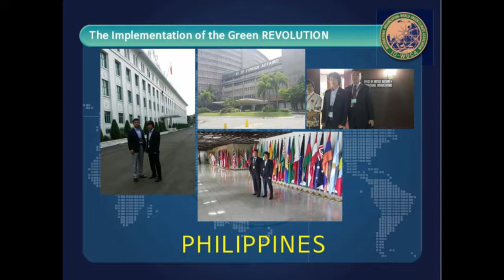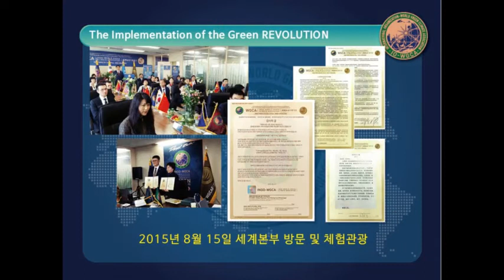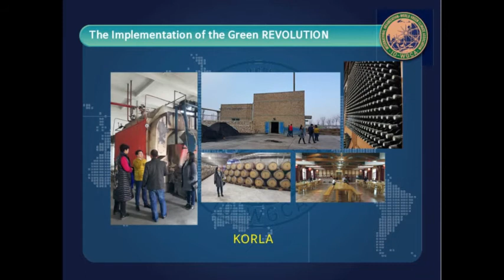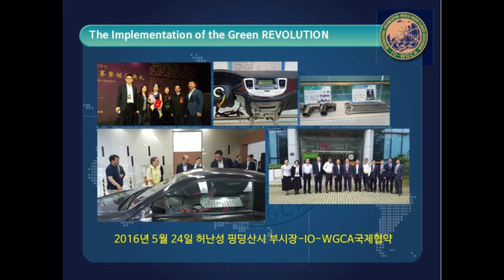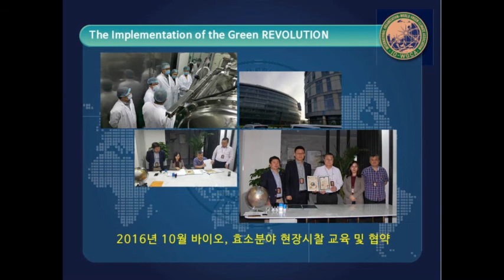HISTORICAL OF IO-WGCA 국제기구 세계녹색기후기구/IO-WORLD GREEN CLIMATE ASSOCIATION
O-WGCA IGC/INGO IS INTERNATIONAL &NATIONAL GOVERNMENT ORGANIZATION 국제기구 세계녹색기후기구/IO-WGC/THE GENERAL AGREEMENT BETWEEN IO-WGCA AND SWC GOVT. OF NEPAL HAS BEEN SINNED ON 3 , MARCH 2021.
1st World Declaration (September 2016, Henan Province, China)
2nd World Declaration (September 2016, Qingdao, China)
3rd World Declaration (October 2016, Seoul, Korea)
4h World Declaration (May 2017, Beijing, China)
IO-WGCA
INTERNATIONAL ORGANIZATION-WORLD GREEN CLIMATE ASSOCIATION
1. Names 명 칭
1) IO-WGCA : 아이오더블유지씨에이 / 아이오더블류지씨에이 (Korean)
2) WIPMO IO-WGCA: 세계지재권관리기구 IO-WGCA (Korean)
3) International public legal person for translation into Korean and the registration of
intellectual Property Rights:
2. Registration of Intellectual Property Rights: Registration of Trademarks
1) European Union Intellectual Property Office (EUIPO):
Organization for EU Intellectual Property Rights Administration
2) AFRICA UNION:
(1) African Regional Intellectual Property Organization (ARIPO):
countries
(2) African Intellectual Property Organization (OAPI):
countries
3) China patent office
1) European Union Intellectual Property Office (EUIPO) : 유럽연합 지식재산권기구
2) AFRICA UNION :
지식재산권기구
- 3 -
3) 중국 특허청
3. IO-WGCA Constitution, CHARTER, AND ARTICLES
4. Initiators, Initiating Countries, and Continent Unions for Establishment
1) EU: IO-WGCA-IAB. EUROPE
- In the EU, IO-WGCA deposited ‘IO-WGCA Climate Environment Constitution’ with intellectual
Property Rights in Police Department in Vienna, Austria, based on ‘WGCA (IO-WGCA)’ registered in
Turkey’s Interior Ministry and is registered as ‘IO-WGCA-IAB.EUROPE’ an independent international
organization, and ‘IO-WGCA-IAB.EUROPE (IO-WGCA)’ can perform the public business by EU LAW
within the range of purpose business in the Climate Environment Constitution for EU member
countries and all nations in the world on international laws.
- As Executive Team registered in IO-WGCA-IAB.EUROPE, ‘Wooseung Lee’ of F,D. EBM Council is
registered as the Representative of the chairman and vice-chairman, and ‘Yeonsil Park’ as the
chairwoman in the deposited document, and design broadcast chairman ‘Sungmin Kim’ is also
registered (See the attached document).